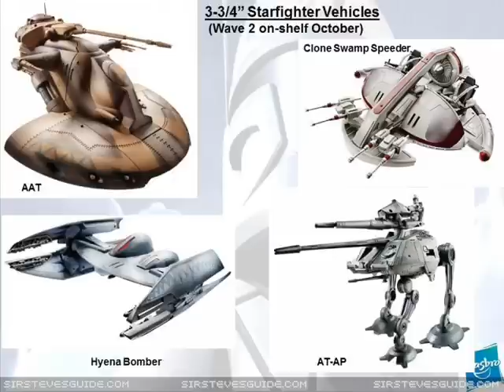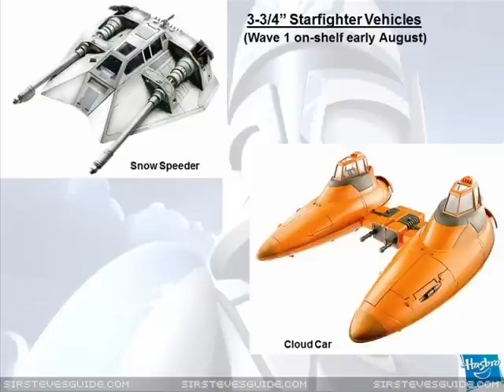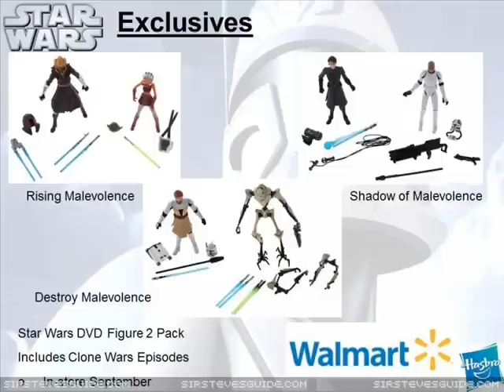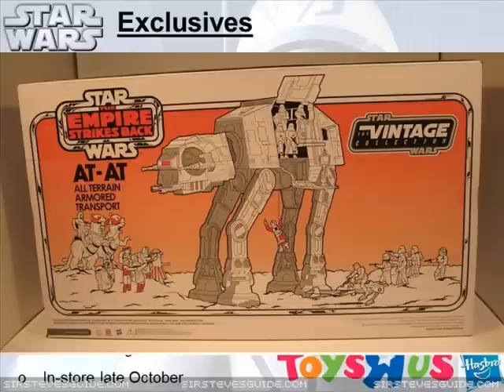Star Wars Previews (SDCC 2010, Day 2) Hasbro's Star Wars Panel